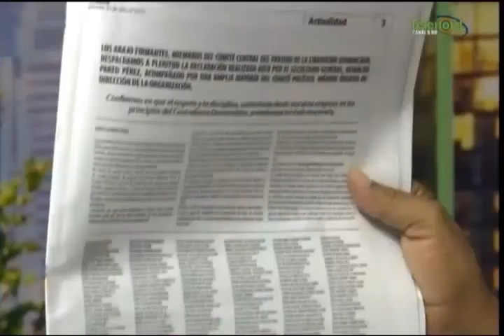Periodista: (Que un jodido regidor nada mas sirve para cobrar un jodio sueldo)